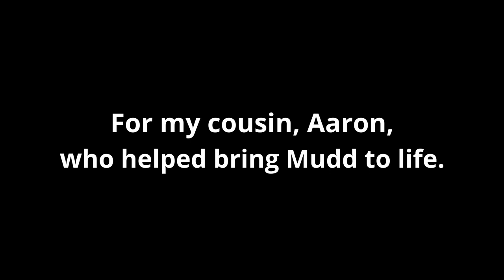'Detective Mudd' - A Short Play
Hannah Radcliffe. Caucasian female. Aged 15. Went missing two days after her birthday on the 13th of October 2022. That was yesterday.
Luckily, walking cliché and self-proclaimed 'Best Detective in London Town' Charlie Mudd is on the case. Time is of the essence and he's got half an hour to host this investigative meeting. Will he find Hannah? Will he catch a culprit? Will he uncover a mystery about himself? Maybe. I don't know, watch it and you'll find out.

Originally performed on 14/10/2022,  as part of the 'Scratch That.' festival, Detective Mudd is a new comedy show, written, performed and directed by Cameron Gill.
Directorial Assistance by Megan Basnett.
'Scratch That.' Produced by Megan Basnett, Thomas Sparrow, Hannah Harquart and Jessica Pearce.
Tech by Everleigh Brenner.

Links to resources for topics and themes mentioned in this play if you need them:

'...Baby One More Time' performed by Britney Spears.
Written by Max Martin.
Released and owned by Jive Records of Sony Music Entertainment.
This play belongs to me.